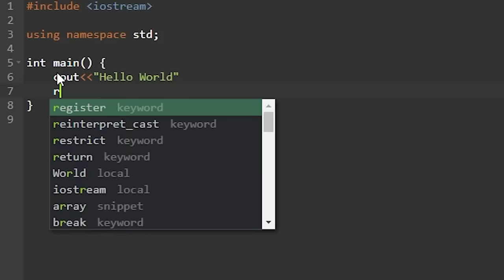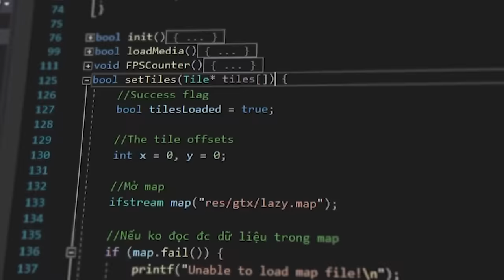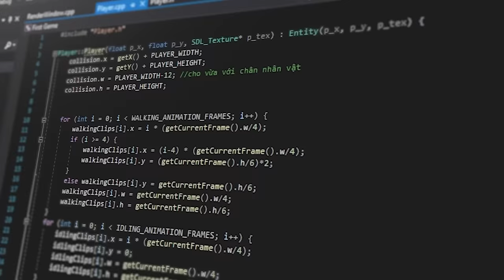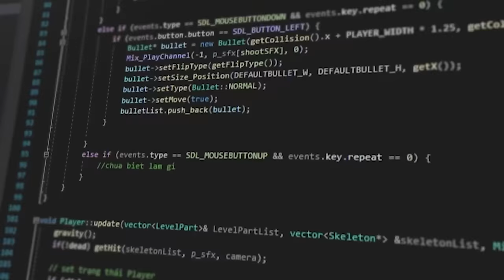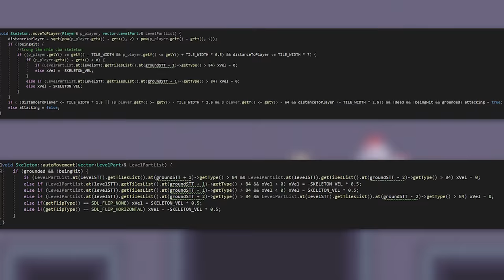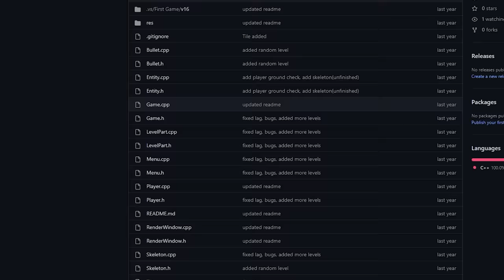Mình Làm Game Mặc Dù Không Biết Lập Trình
Mình được yêu cầu lập trình 1 game bất kì sử dụng C++ và thư viện SDL2. Mình không hề có chút kinh nghiệm gì về làm game cả. Nhưng game này sẽ thay điểm cho bài cuối kì của mình nên mình sẽ phải học làm game cấp tốc trong vòng 3 tháng.

🔔NHỚ BẤM VÀO CÁI CHUÔNG🔔

🎵 MUSIC🎵
MDK - Critical Hit
Everything is Okay - Context Sensitive
Pocket Universe - Context Sensitive
MDK - Press Start (Sterrezo Remix)

                                                                                  (◔人◔)